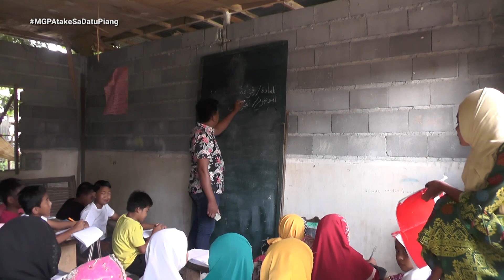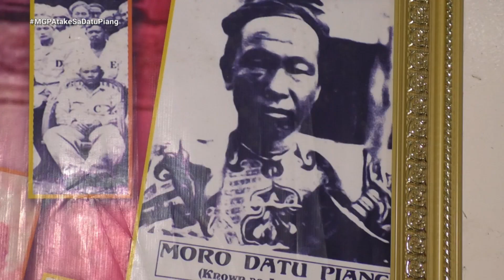Wisdom ni Datu Piang | Magandang Gabi Pilipinas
Hours before midnight of December 3,2020 -- some 50 members of the Bangsamoro Islamic Freedom Fighter (BIFF) attacked the town of Datu Piang in Maguindanao.The BIFF harassed the residents of Brgy. Poblacion, the Municipal Police station and attempted to torch Sta. Teresita church and the Notre Dame of Dulawan, a private school run by the Oblate of Mary Immaculate.  The BIFF succeeded in burning a police patrol car before they fled. No casualties were reported.